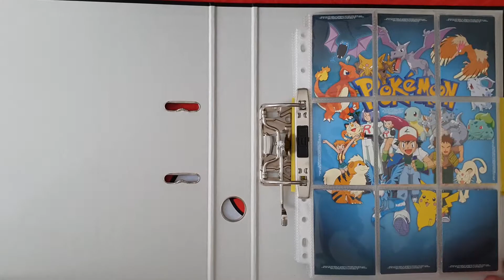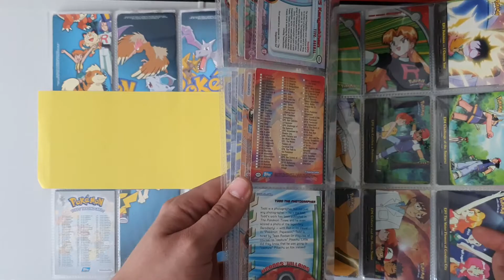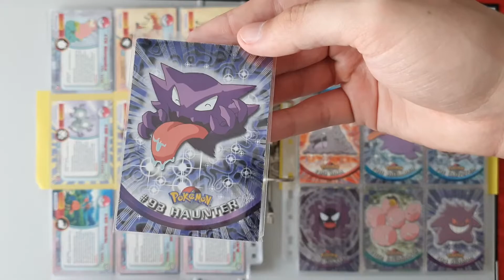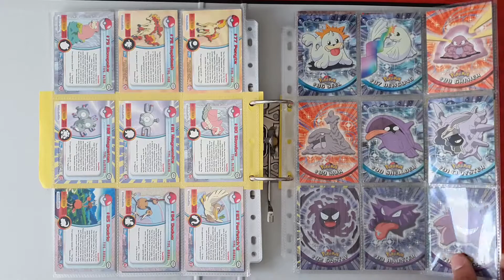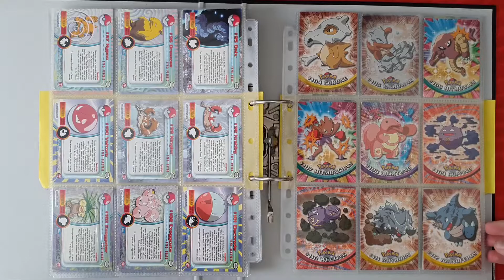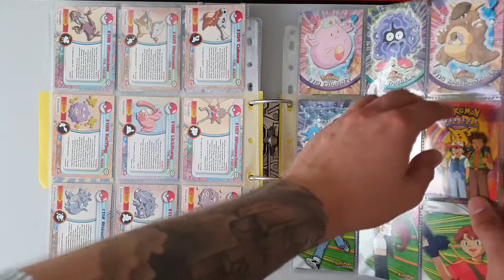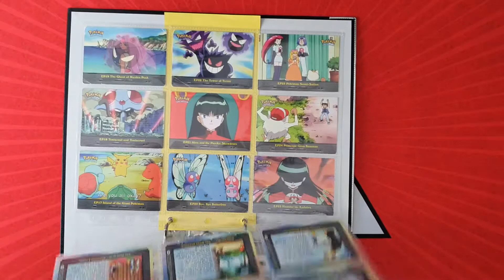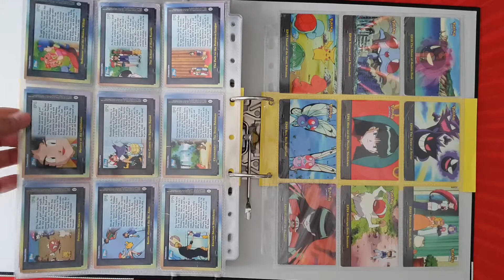In Erinnerungen schwelgen | Wir zeigen euch unsere Pokemon RETRO Sammlung | Topps Series 2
Wir brauchen euch - unser Ziel *250 Abo's*🙏🙏🙏
Mehr Infos?     ⬇️

Interesse an unseren Karten?

                              Pokeminati_Kevin#3039
                              Pokeminati_Daniel#6983

Geheimnisvolle Grüße 🔮

Alle Rechte an Pokemon und den TCG-Produkten liegen bei der Pokemon Company.